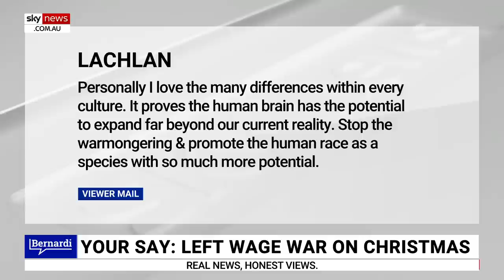‘War on faith’ taking place in the West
The Spectator Australia’s Rebecca Weissman says there is a "war on faith” not only taking place in Communist China but also in the West.

“There is genuinely a war on faith because faith is so powerful,” she told Sky News host Cory Bernardi.

“We see this in Communist China, the attempts to eliminate faith or to subvert it and to try and bend it.

“Because when you realise that there is a force greater than you, that there is something that you have to answer to, that there is a life beyond this life, it gives people enormous courage.

“And of course, if you’re a godless communist that is the last thing you want.

“We see it not just in Communist China, but certainly in the West as well.”